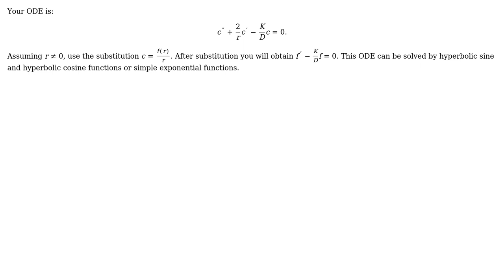Engineering: Molecular diffusion into sphere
With thanks & praise to God, and with thanks to the many people who have made this project possible! | Content (except music & images) licensed under CC BY-SA | Music | Images & others | With thanks to user MrYouMath user Mo Samani and the Stack Exchange Network Trademarks are property of their respective owners. You are responsible for your own actions.